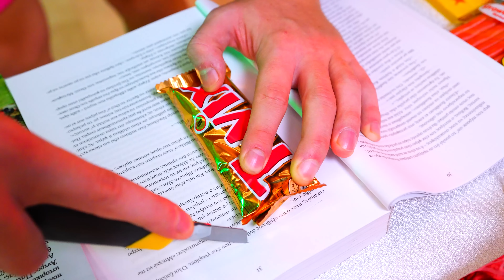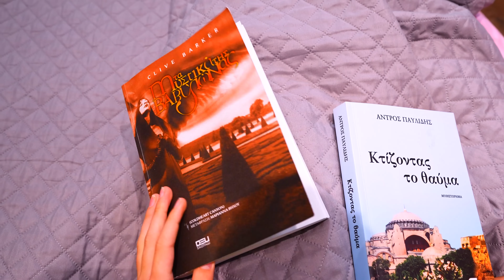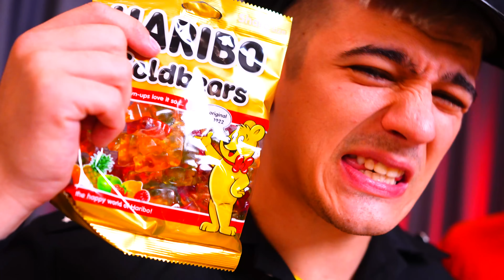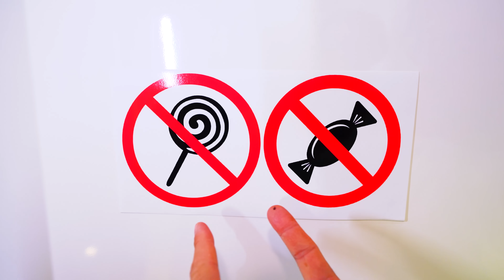10 ΤΡΟΠΟΙ ΝΑ ΠΕΡΑΣΕΙΣ ΚΡΥΦΑ ΓΛΥΚΑ ΣΤΟ ΝΟΣΟΚΟΜΕΙΟ ! Μέρος #2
⚡️ ΠΑΡΑΓΓΕΙΛΤΕ τα ΣΥΛΛΕΚΤΙΚΑ GL ARMY ΠΡΟΙΟΝΤΑ ⚡️ 10 ΤΡΟΠΟΙ ΝΑ ΠΕΡΑΣΕΙΣ ΚΡΥΦΑ ΓΛΥΚΑ ΣΤΟ ΝΟΣΟΚΟΜΕΙΟ ! Μέρος #2 ! Δείτε το Βίντεο ΜΕΧΡΙ ΤΟ ΤΕΛΟΣ!